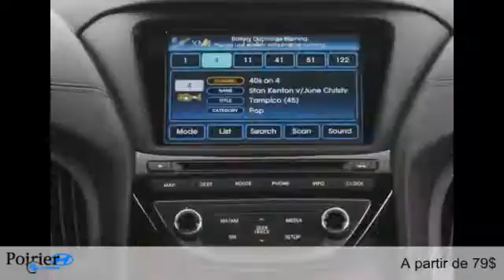Hyundai Coupé Genesis 2015 à Val d'Or (près d'Amos et Rouyn-Noranda)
Hyundai Coupé Genesis 2015  à Val d'Or (près d'Amos et Rouyn-Noranda) chez Poirier Hyundai [D2C-1752]